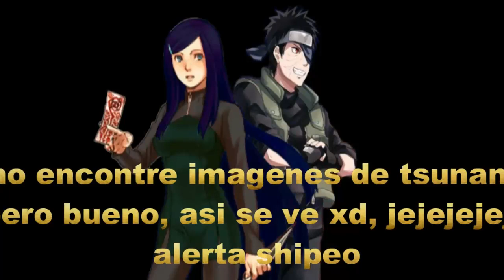voluntad uchiha inquebrantable cap 8 👊😎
escrita por pasando el rato

Naruto Shippuden OST - IHave Seen Much (Extended)
Sora Yori mo Tooi Basho Acustic OST - Mata Ne